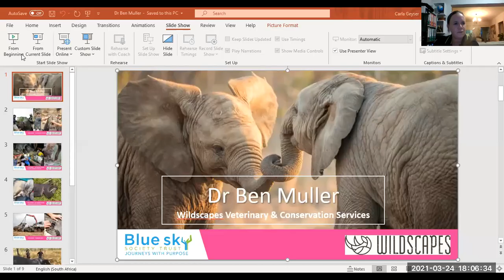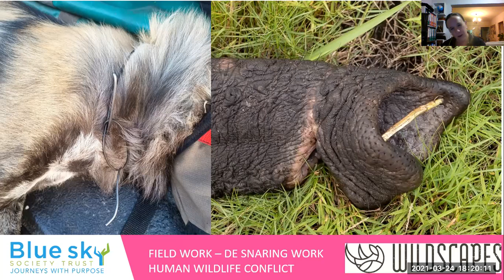Wild Webinar # 4 - Dr Ben Muller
Chatting to wildlife vet Dr Ben Muller on our wild webinar series about life as a wildlife vet in South Africa.

Ben is the Co-founder and wildlife veterinarian at Wildscapes Veterinary & Conservation Services and shares some exciting stories with us about his work and giving us an inside look into the life of a vet in Africa.